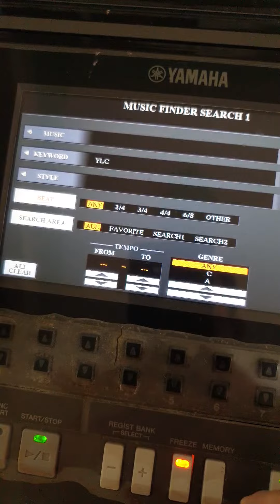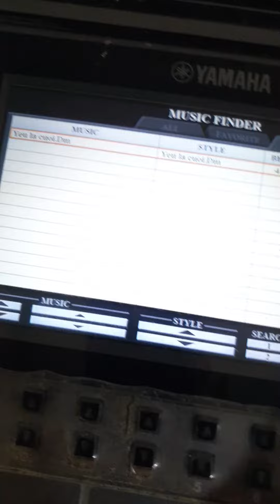Musicfinder sampler tìm kiếm sty nhanh với 3 chữ cái ABC trên 970 . Hotline ☎